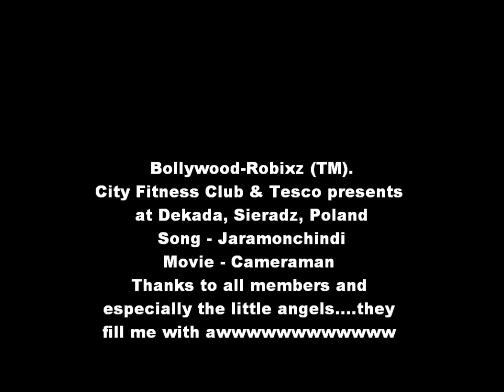Bollywood Polska -Joramochindhi - Cameraman Gangatho Rambabu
Bollywood-Robixz(TM) Its fun & dance workout presentation at Dekada mall Sieradz.
Regular classes are conducted at City Fitness Club , Sieradz & Fitness Club Family Center , Zdunska Wola.
Movie - Cameraman Gangatho Rambabu
Song - Jaramonchindi
Singers - Khushi Murali, Sravana Bhargavi
Lyrics - Bhaskarabhatla Ravikumar
Aditya Music